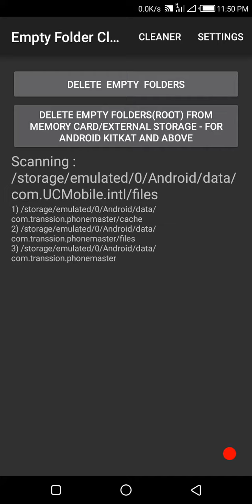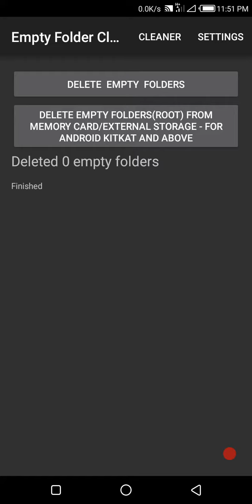How to SCAN and delete empty folders on your SD card AUTOMATICALLY and increase storage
Delete all empty folder on one click
No advertisement for this app